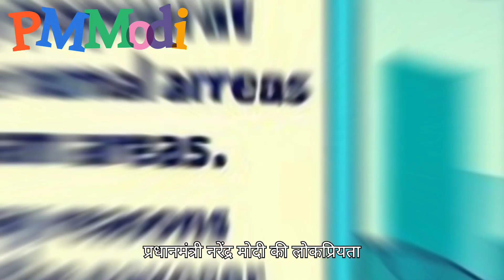"कैसे PM मोदी ने भारत को विकसित राष्ट्र बनने की दिशा में आगे बढ़ाया?"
**वीडियो का शीर्षक: कैसे PM मोदी ने भारत को विकसित राष्ट्र बनने की दिशा में आगे बढ़ाया?**

**वीडियो विवरण:**

नमस्कार दोस्तों! आज हम चर्चा करेंगे कि कैसे प्रधानमंत्री नरेंद्र मोदी ने भारत को एक विकसित राष्ट्र बनाने की दिशा में कई महत्वपूर्ण कदम उठाए हैं। इस वीडियो में हम जानेंगे कि उनके नेतृत्व में भारत ने आर्थिक, सामाजिक और राजनीतिक क्षेत्रों में क्या उपलब्धियाँ हासिल की हैं और कैसे ये सभी प्रयास हमें एक सशक्त और समृद्ध राष्ट्र की ओर ले जा रहे हैं।

**📝 वीडियो की संरचना:**

**1. प्रस्तावना:**
   - प्रधानमंत्री नरेंद्र मोदी का नेतृत्व और दृष्टिकोण
   - विकसित राष्ट्र बनने की परिभाषा

**2. मुख्य विषय:**
   - **आर्थिक सुधार:**
     - **मेक इन इंडिया:** स्थानीय उत्पादन को बढ़ावा देने की योजना
     - **GST (वस्तु एवं सेवा कर):** व्यापार को सरल बनाने के लिए एकीकृत कर प्रणाली
   - **डिजिटलीकरण:**
     - **डिजिटल इंडिया:** सरकारी सेवाओं को ऑनलाइन लाना और डिजिटल साक्षरता बढ़ाना
   - **सामाजिक कल्याण योजनाएँ:**
     - **प्रधानमंत्री जन धन योजना:** हर भारतीय को बैंकिंग सुविधाएँ प्रदान करना
     - **स्वच्छ भारत अभियान:** स्वच्छता और स्वास्थ्य के प्रति जागरूकता बढ़ाना
   - **इन्फ्रास्ट्रक्चर विकास:**
     - **सड़क, रेल और हवाई परिवहन में सुधार:** बुनियादी ढाँचे का विकास
     - **स्मार्ट सिटी मिशन:** शहरी विकास और जीवन स्तर में सुधार

**3. मुख्य बिंदु और उदाहरण:**
   - कैसे GST ने व्यापारियों के लिए एक सिंगल टैक्स सिस्टम स्थापित किया
   - मेक इन इंडिया से भारतीय कंपनियों की वैश्विक प्रतिस्पर्धा में वृद्धि
   - डिजिटल इंडिया के तहत 100 मिलियन से अधिक लोगों को इंटरनेट सुविधा मिलना

**4. देखने के लाभ:**
   - समझें कि कैसे सरकार की नीतियाँ और योजनाएँ हमारे जीवन को प्रभावित कर रही हैं।
   - जानें कि किस प्रकार से भारत एक विकसित राष्ट्र की ओर अग्रसर हो रहा है।
   - प्रेरणा लें और अपने आस-पास के समुदाय में सकारात्मक बदलाव लाने के लिए प्रेरित हों।

**🔔 कॉल टू एक्शन:**
अपने विचार हमें कमेंट में बताएं कि आप किस योजना को सबसे प्रभावशाली मानते हैं!

हमारे साथ जुड़े रहें और जानें कि कैसे हम सभी मिलकर भारत को एक विकसित राष्ट्र बना सकते हैं! धन्यवाद!